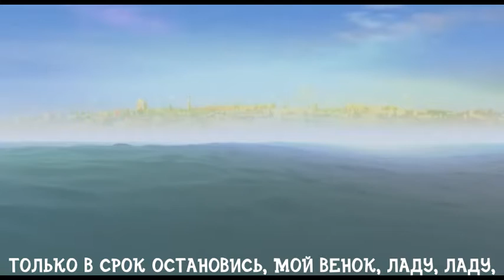[Lyrics] Венок - Ольга Журавлева\Tiara - Olga Zhuravleva [Prince Vladimir]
Композитор и автор слов: Игорь Журавлёв
Composer and lyricist: Igor Zhuravlev

🎬🎵 Музыка из мультфильма "Князь Владимир".

🎬RUS🎬 История прихода к власти Князя Владимира Красное Солнышко, противостояние предателю Кривже и печенегам, начало принятия христианства и женитьба на византийской царевне Анне.

Жанр: мультфильм, фэнтези, боевик, драма, триллер, история
Страна: Россия
Режиссёр: Юрий Кулаков
Длительность: 78 мин.

🎬🎵Music from the cartoon "Prince Vladimir".

🎬ENG🎬The story of the coming to power of Prince Vladimir the Red Sun, the confrontation with the traitor Krivzha and the Pechenegs, the beginning of the adoption of Christianity and the marriage to the Byzantine princess Anna.

Genre: Cartoon, Fantasy, Action, Drama, Thriller, History
Country: Russia
Director: Yuri Kulakov
Duration: 78 min.